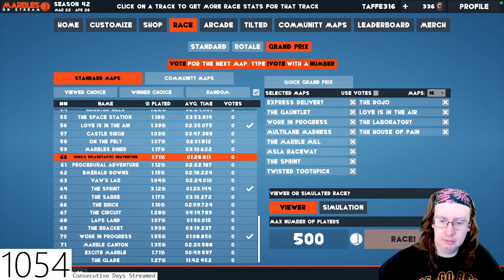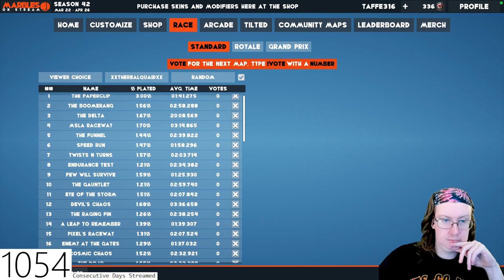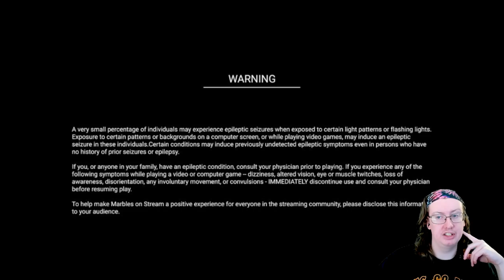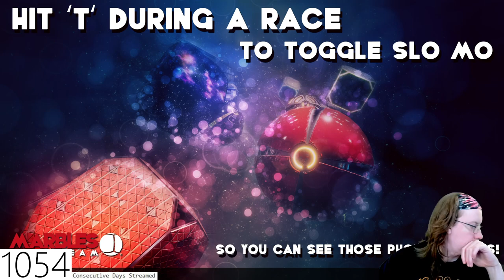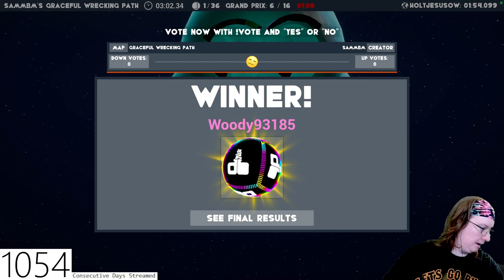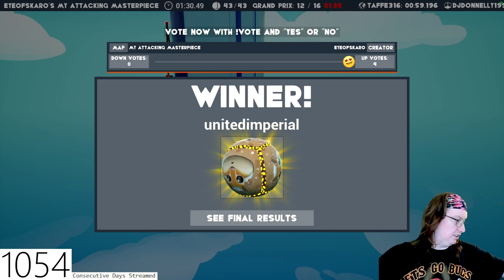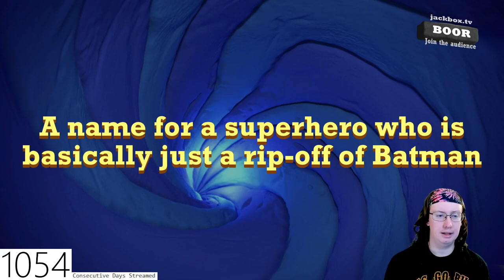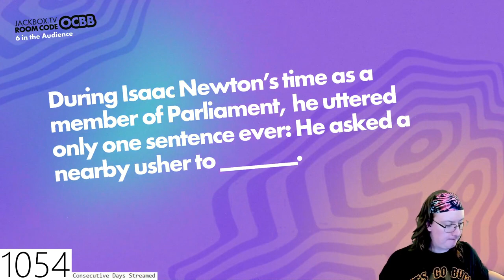Taffe316 Stream (April 20, 2023) (Part 1)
Special thanks to my Patreons: Simon Cl, Daryl, Sharon, Gareth of Beverage, Elizabeth, Dillon, Andreas, Worthatron, Wee Frongo, James D, David R, David L, Connor S, Emily, Stephen, Michael B, Jonny, Andrew St, Matt G, Alex P, Phillip, Graham, James C, Shona, Z is for Zed, Chris D, Ricky T, Lj, Silonic, Nathan, Evil, Jon, Sara, Jasmine, Ged, Sidney, Rob M, Dominic, Rosemary, Susan, Callum Q, Bakura, Liz, Lee, Hywel, Liam P, Xoda, Nick, Yoshi, Enter the Matrixster, R. F. Alexander, Quaid, Fenn, Jacob, Andrew R, Rebecca, Katie, Beth, Mind Explode, AWR, Sean F, Ali, Jake, Jordan, Lewi, Brian T, Andrew Sa, Paul, Ben Y, Robbo, Simon Ch, Tom I, Shaun, Jordey, Matthew, Alex C, Becky, Callum H, SP, Chris, Stuart, Sean F, Josh, Jackomac, Matt B, Shaun K, White Dwarf, Johnny, H Grazza, Laura, Connor, Blade, Sundeep Paul, Shane, Thomas, Ben V, Eddie, Henry, Hally, Jack, Adam, Jman, CTLUFC, Luke, Steven M, Scarlet, Scott, Alfie, Steven C, Aidan, Conor, Ben W, Daniel, Reece, Andrew W, Hannah, Chris 2, Sarah, E55EX, Pete, Craig, Mia, KG, Patricia, Garyhein, Unkn0wn, Leo, Dave, Finn, Daniel 2, Tim, John, Alex K, Chris Cl, StarlitTardis, DaftMikey, Lise, Liam B, James B, Joseph, Rob C, Wes, Declan, William, Ethan, KG, Posoidon, Chris Ca, Max, Alex VW, Kristopher, Valentina, Odette, James H, Becki, Karl, Lydia, Kieran, Scott, Jessica, Michael M, Tegan, Simon W, Greg, Gordon, Mark L, James A, James W, Kayleigh, CTOAN, Michael W, Ricky, Freddy, Lee F, Tom, Sick Of Ants, Joshua P, Chris F, Thomas E, Brian, Ryan, Joe C, Herius, Steven G, Mark S, Deji, Peter D, Ash, Tobias, Dylan and Brodie for supporting the channel!